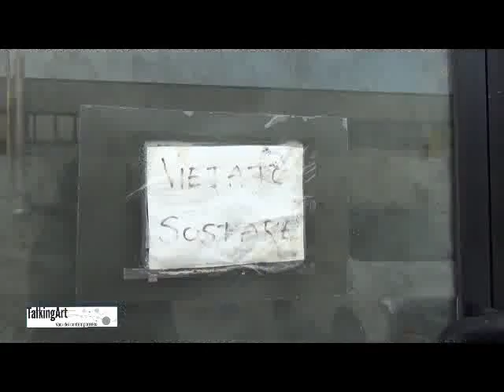Luigi Carboni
Pesaro, studio dell'artista Luigi Carboni: ci racconta del suo percorso pittorico, del concetto di decoro e di armonia, di giochi degli opposti e di profondità pittoriche, dell'ultima parte della sua ricerca.